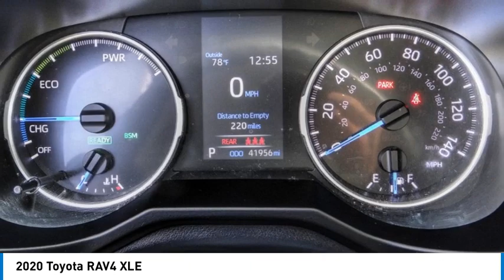2020 Toyota RAV4 HEMET BEAUMONT MENIFEE PERRIS LAKE ELSINORE MURRIETA 128347C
2020 Toyota RAV4 XLE

Gosch Toyota
350 Carriage Circle

You'll love this 2020 Toyota RAV4. This is a vehicle you'll want to take home.